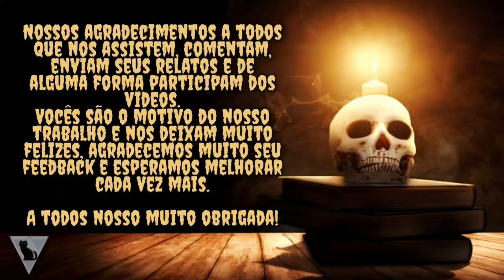Especial de Aniversário - Parte 1/ Coletânea dos vídeos mais vistos - Um ano do canal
Agradecimentos especiais à Dona Saló por nos ceder seus relatos

Narração: Elizabete Lima
Edição: Bianca Lima

Visitem também nossos parceiros:
Horror Urbano -

Facebook: É de Arrepiar